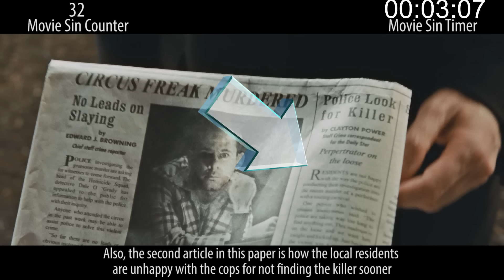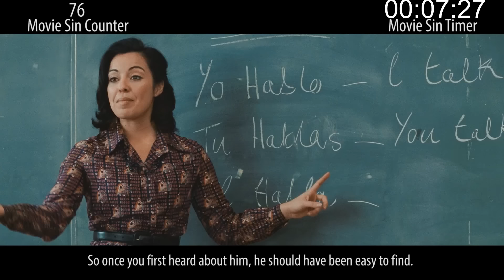Everything Wrong With X-men Origins: Wolverine In 14 Minutes Or Less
People like to call The Last Stand the worst X-Men movie, but that's only because those people didn't see X-Men Origins: Wolverine. Even if it was a great film, it would have some sins. But... it's not a great film... so...

Tomorrow: We celebrate Godzilla with our buddies at Vsauce3.